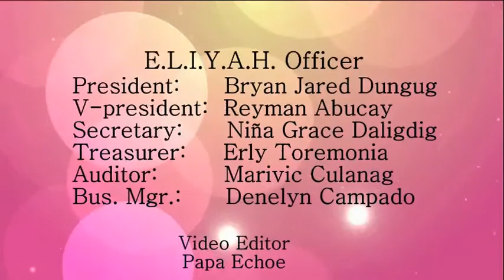ELIYAH youht congress part 4